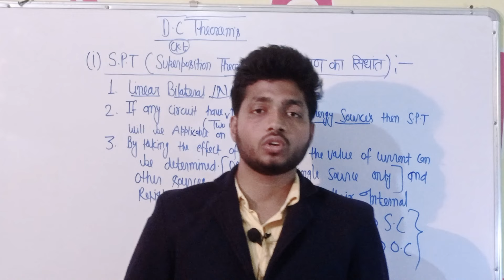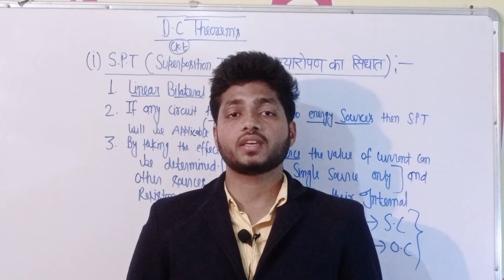वो पूरी दुनियां को Phone पर लगाकर खुद Morning Walk पर जाता है | हमें इससे सीख लेनी चाहिए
हमें इससे सीख लेनी चाहिए ।
मैं तो इनका fan हूँ 😊